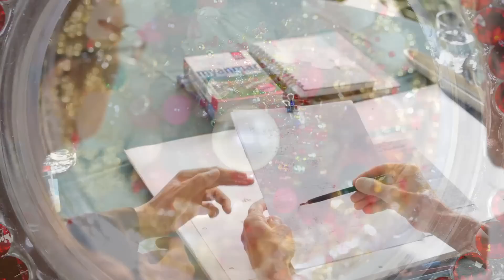10000 Buddha Relics at Lu Mountain Temple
This is the largest collection of the Buddha's relics in America, recently donated to Lu Mountain Temple in Rosemead, CA.  The collection includes two teeth of the Buddha, as well as a hair, and thousands of colorful crystallized "shariras", which formed when the Buddha's body was cremated.  In addition, this video introduces the MahaStupa Project -- a vision to build a major monument to Buddhism, where the relics will be enshrined.